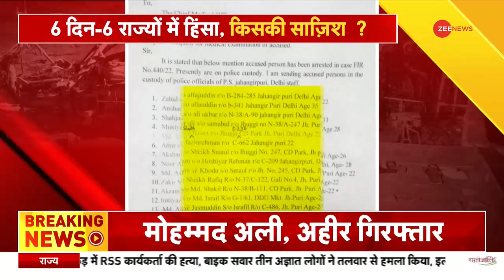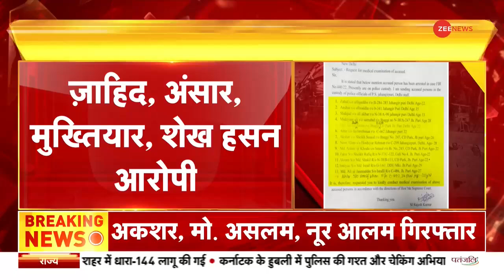Jahangirpuri Violence Updates: आरोपी अंसार से पुलिस की पूछताछ जारी | Hanuman Jayanti |Delhi Hinsa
जहांगीरपुरी हिंसा- आरोपी अंसार पर बड़ा खुलासा. FIR में अंसार का नाम मौजूद. अंसार से दिल्ली पुलिस की पूछताछ जारी.

Big disclosure on Jahangirpuri Violence accused Ansar. As his name is present in the FIR, Delhi Police's interrogation continues.